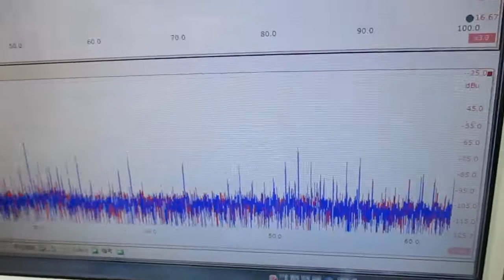メガヘルツの超音波発振制御プローブを利用した実験動画 ultrasonic-labo